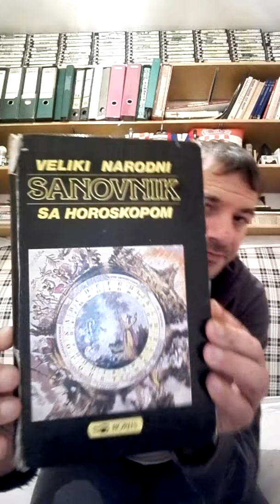VELIKI NARODNI SANOVNIK SA HOROSKOPOM-Mijovic Milicko